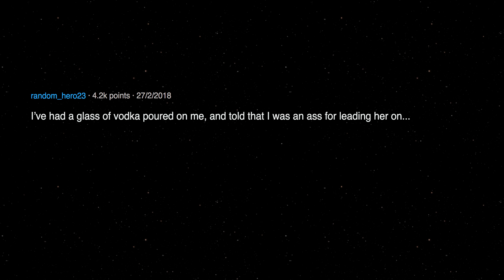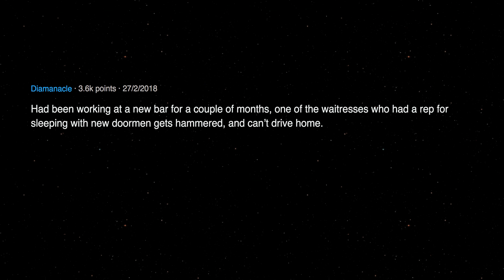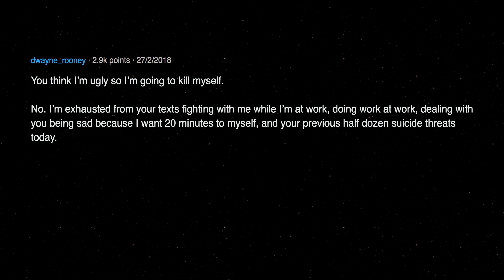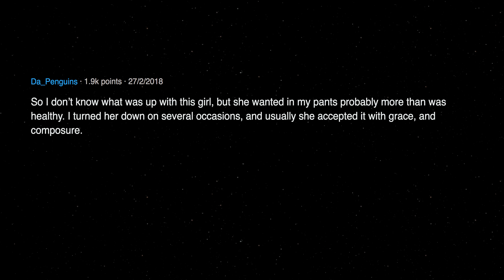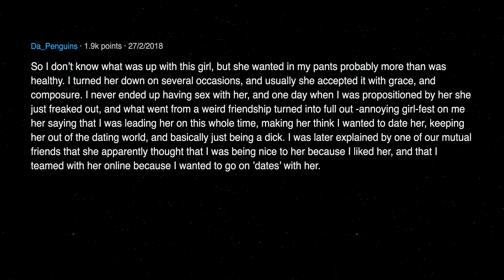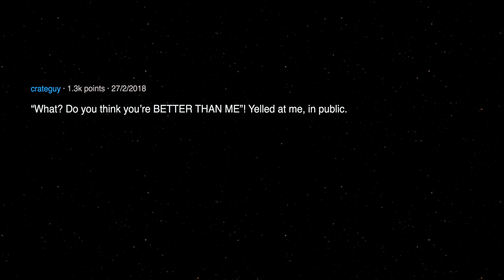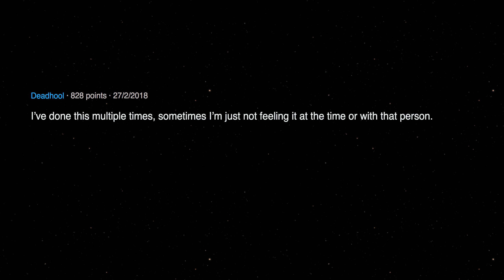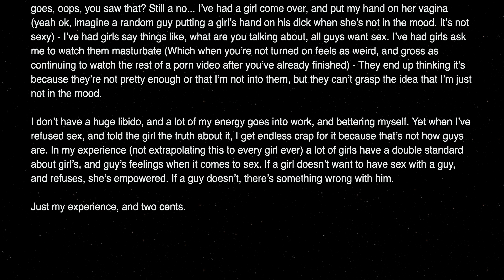Men Share Crazy Reactions When They Refuse Sex with Girls | NSFW Reddit Stories - r/AskReddit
► Stay safe ❤️

Reddit quality stories with spell checking and quality voices daily.

TTSReads Related: crazy nsfw tinder stories
never have sex with a crazy girl stories
nsfw family reunion stories

- Males of Reddit, what is the craziest reaction you’ve had when you said “No thanks, I don’t want to have sex”.?

Show love here:
80n6v7

► Background Photos From Pixabay. All videos are manually edited with iMovie and images including ones in thumbnails are made/edited with Adobe Photoshop.